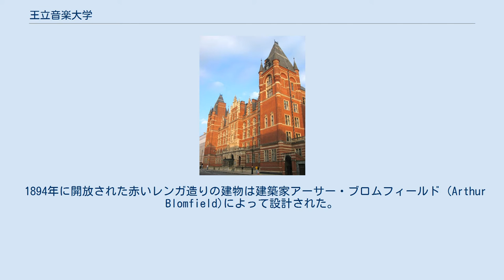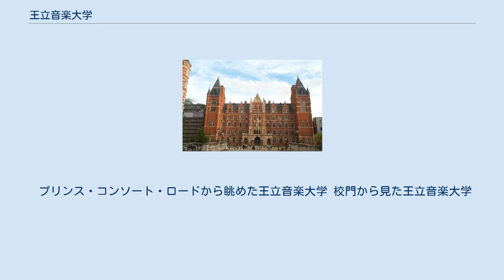王立音楽大学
王立音楽大学（おうりつおんがくだいがく）、ロイヤル・カレッジ・オブ・ミュージック （The Royal College of Music, 略称：RCM）は、ロンドンにある名門の音楽学校である。
学部レベルから博士レベルまでのクラシック音楽教育を行っている。
現在はウェールズ公チャールズが総長を務めている。
 国立音楽養成学校（National Training School for Music）の後継校として、当時の英国皇太子（後のエドワード7世）により1882年に設立され、ジョージ・グローブ（George Grove）を理事長に迎え1883年に開校した。
1894年にロンドンはケンジントン地区の現所在地に移転したが、この年にチャールズ・ヒューバート・パリー（Hubert Parry）が理事長に就任し、1918年まで職を務めた。
 1894年に開放された赤いレンガ造りの建物は建築家アーサー・ブロムフィールド (Arthur Blomfield)によって設計された。
隣にインペリアル・カレッジ・ロンドン、反対側にロイヤル・アルバート・ホールがある。
音楽院にはまた、広大な楽器の博物館があり、一般に公開されている。
 プリンス・コンソート・ロードから眺めた王立音楽大学 校門から見た王立音楽大学